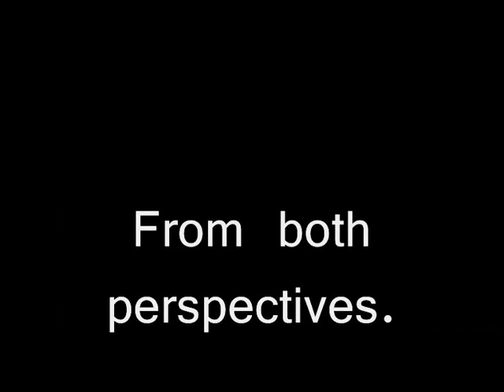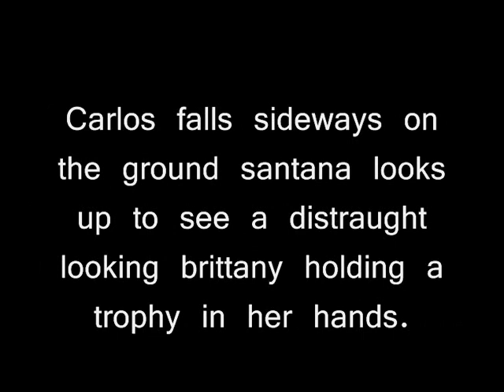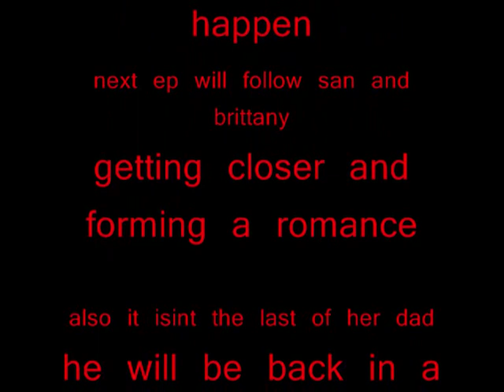Abuse- a brittana story EP.2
hey its ep. 2! :D dont worry you will see the dad again here r some questions!
1. tike? or tartie? (tina and artie)
2. samcedes?
3.quinndependance